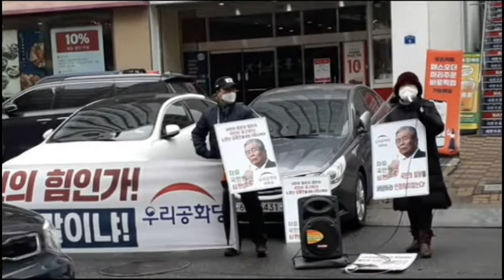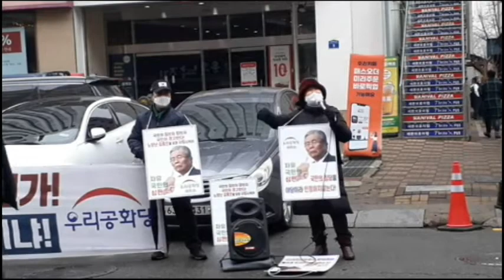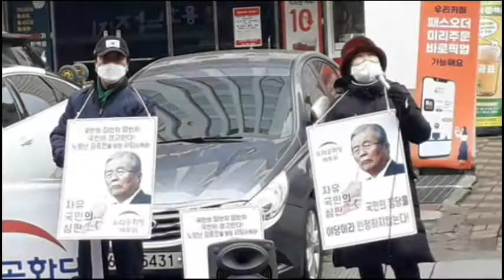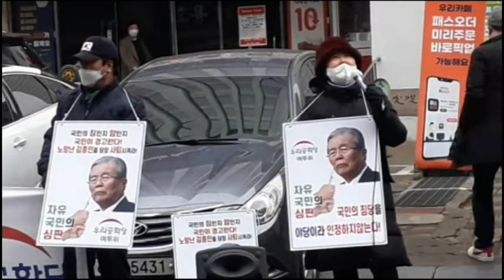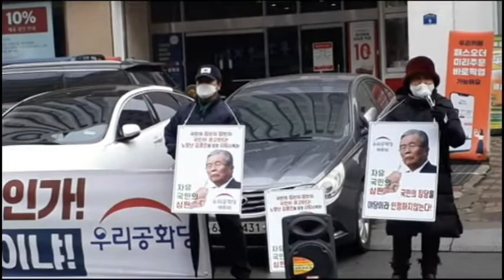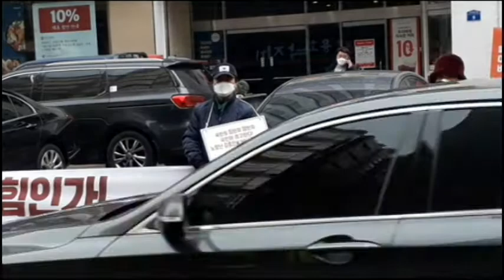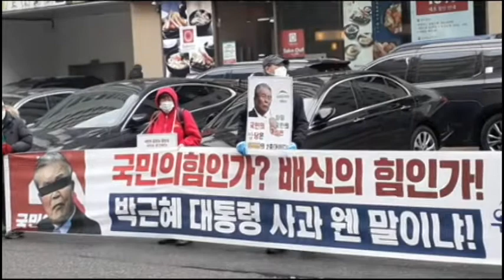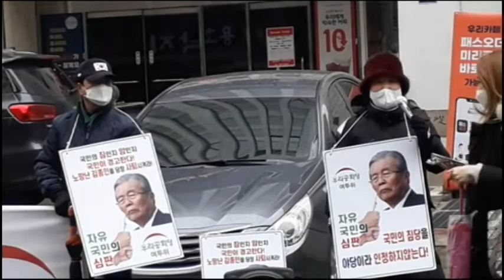하늘은 뭐 하십니까